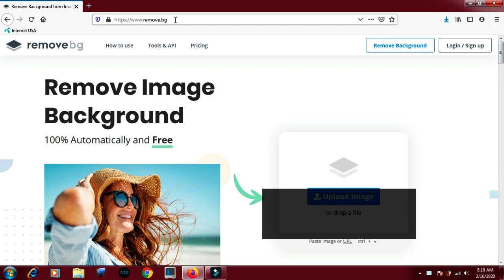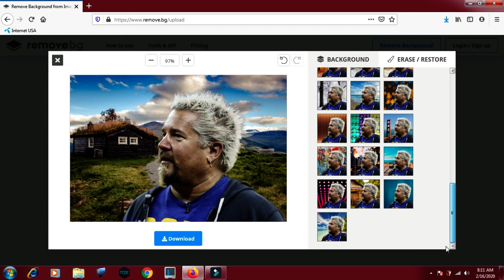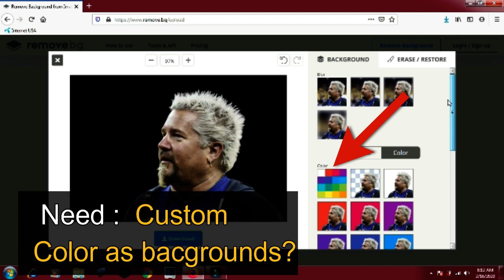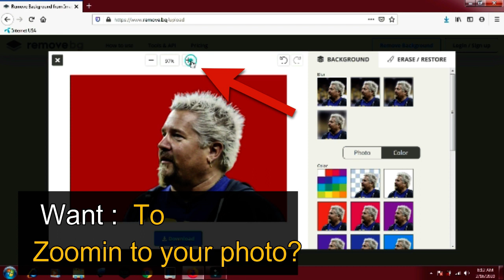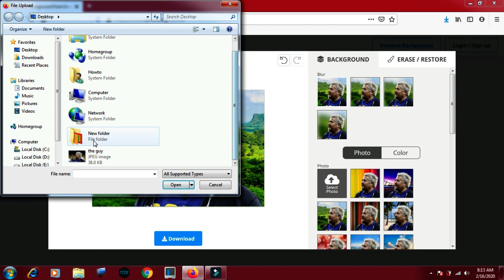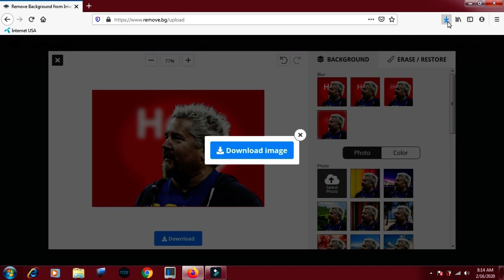How to Remove image Background in 5 Seconds 100% Automatically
This tool is free to use for free online background remove easily
Select the picture that you want to remove the background from. And just upload the image and image background will be magically removed in just 5 seconds you will need just one click and an automatic process will detect and delete the background.There are many backgrounds available for you to chose from that you can apply to your image for free.